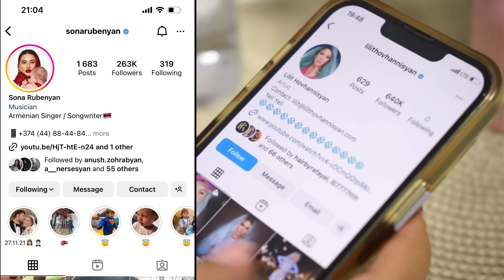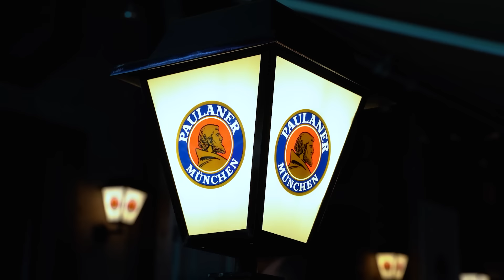Ժողովուրդ էդ տանը մնացած տերմինը հանեք ձեր մտքից. Էթերի Հովհաննիսյան